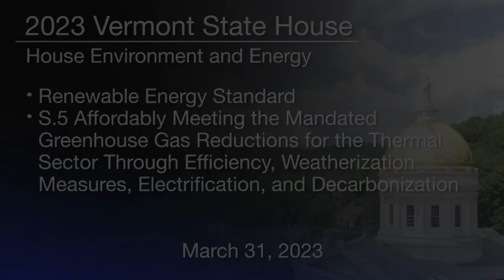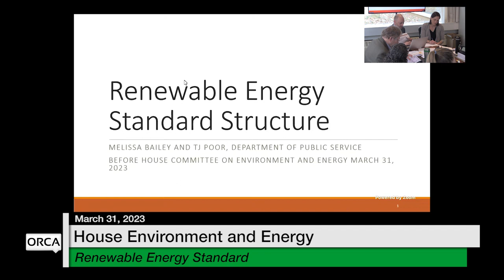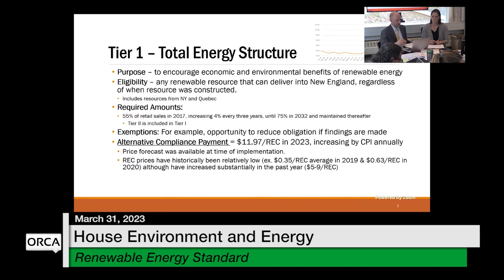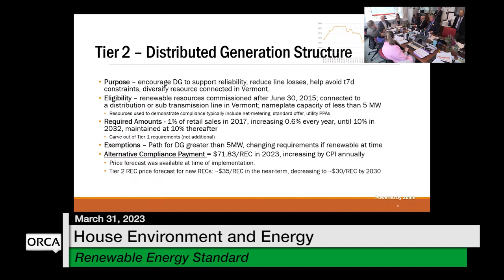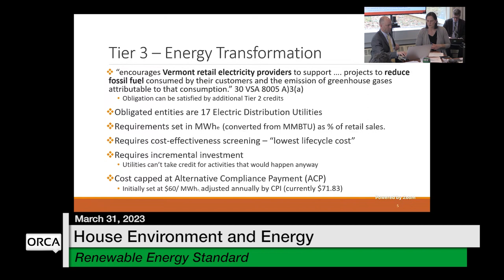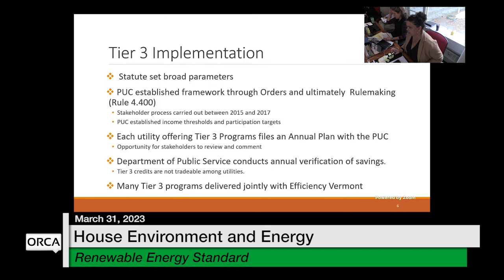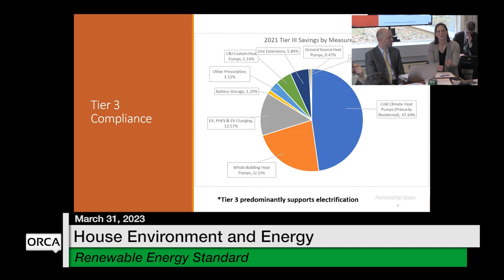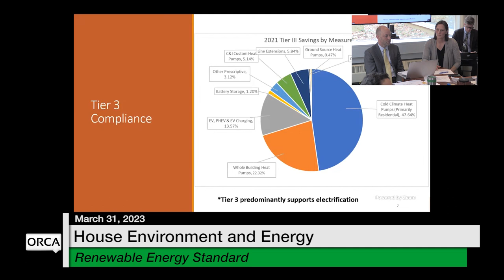Vermont State House - Renewable Energy Standards and S.5 Affordable Heat Act 3/31/2023